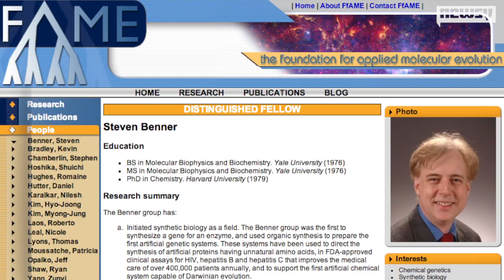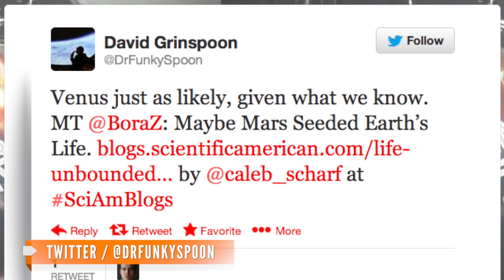Did Life on Earth Really Come From Mars?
One scientist's theory made headlines Thursday, but while his critics say he's not a kook, his claims might be overblown.